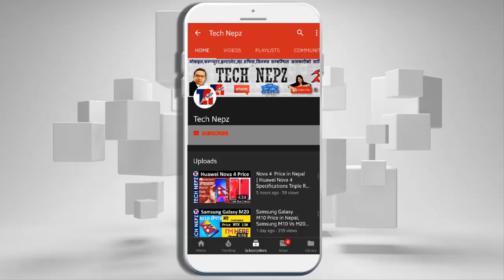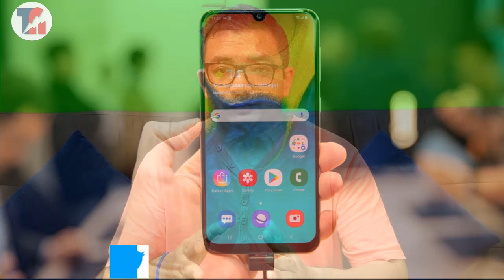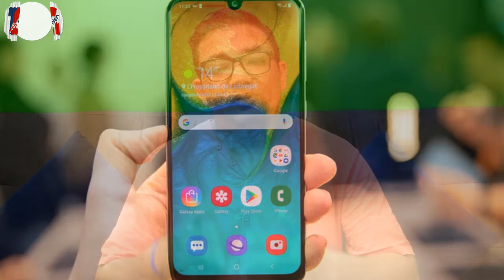Best Smartphones Under 25000 in Nepal |Top 5 Smartphones Under 25000 in Nepal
Which smartphone is best under 25000 in Nepal? Best Mobile Phones under Rs. 25,000 in Nepal Best Smartphones Under 25000 in Nepal